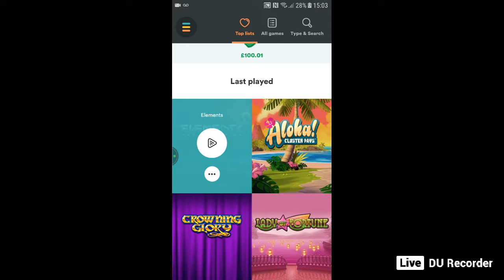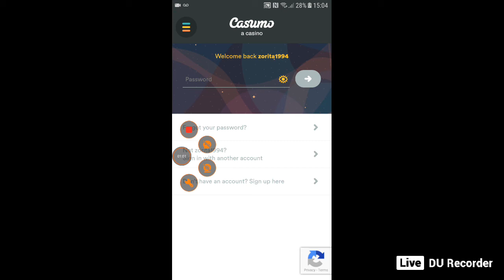casumo slots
casino slots